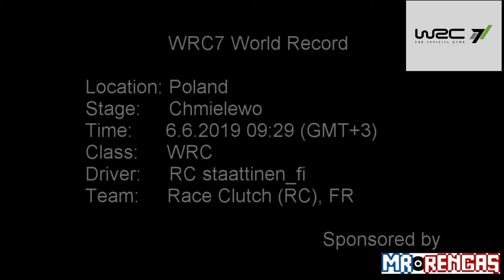WRC7 World Record - Poland - Chmielewo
Position: #1 / 36 271. My 20th World Record on eSports WRC7. This time it's in Poland, stage Chmielewo. Probably the fastest gravel stage, with very slippery sandy surfaces in the end part. Enjoy the ride with Hyundai i20 WRC.